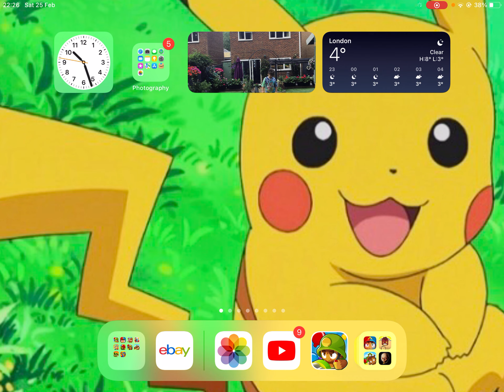Cubism￼￼ Magic￼ monkeys only￼ Tutorial￼